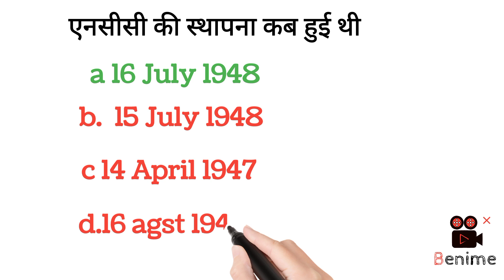NCC GK questions laik and subscribe karo bhai 🙏🙏🇮🇳